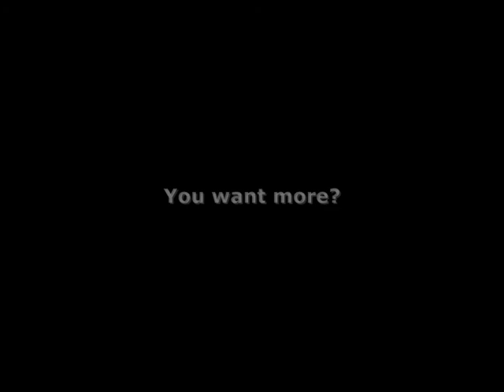retarded intro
luli_p und bobby da bobst!